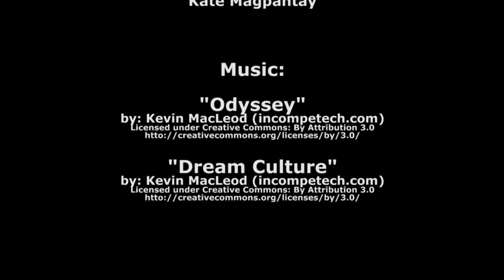Bali's Mola Molas